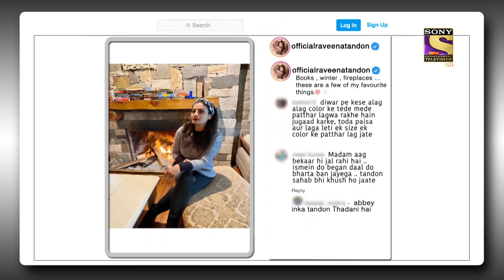The Kapil Sharma Show Season 2 | Ep 220 & Ep 221 | RECAP | दी कपिल शर्मा शो सीज़न 2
Star Cast – Kapil Sharma, Archana Puran Singh
Produced By – Salman Khan Television, Banijay Asia, K9 Films and TEAM